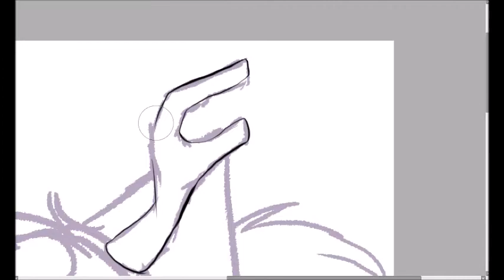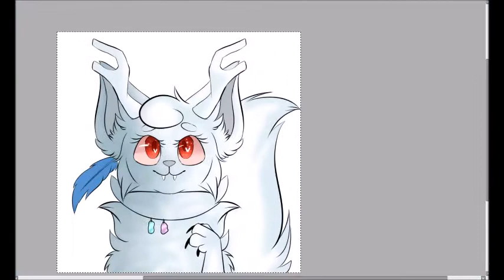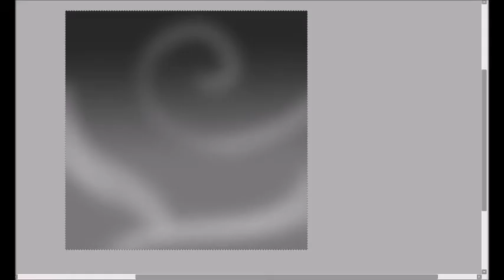-SPEEDPAINT- Niche OC- Mei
OC from the game called niche!